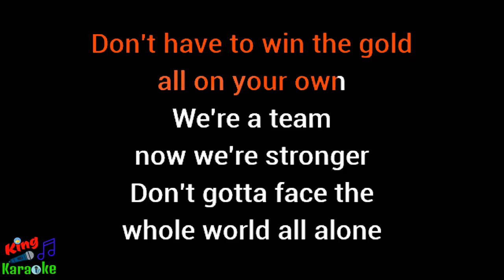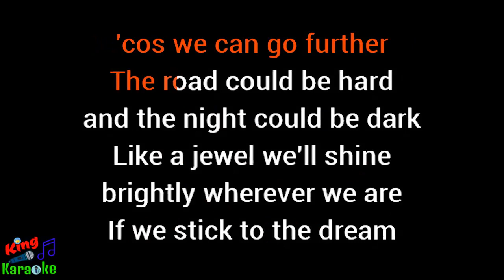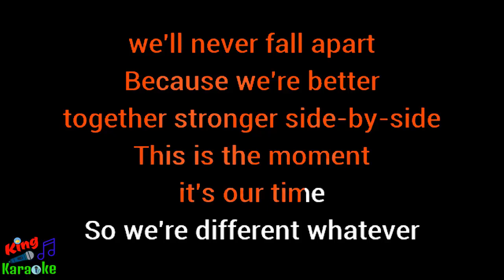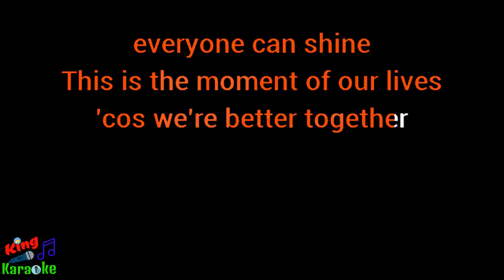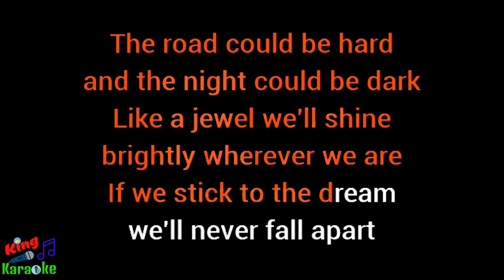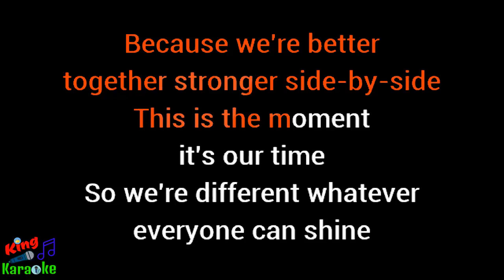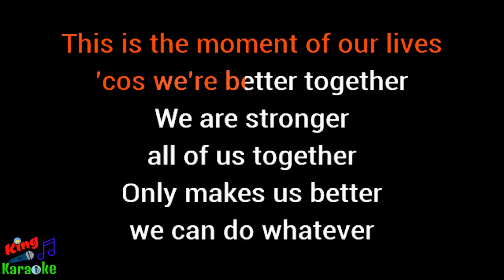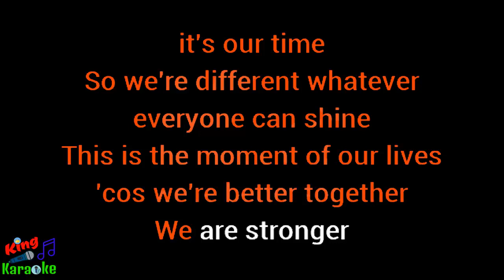🎤 Descendants - Better Together (Karaoke) - King Of Karaoke